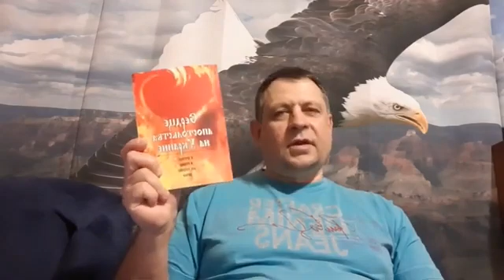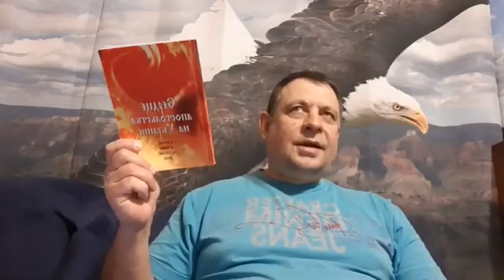КИЕВСКАЯ РУСЬ ЖАТВА 360 X 640